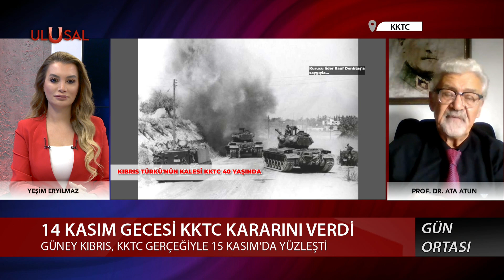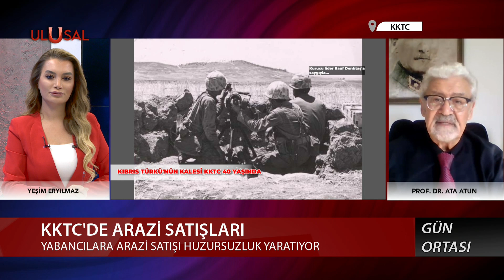Güney Kıbrıs, KKTC gerçeğiyle 15 Kasım'da yüzleşti! - Prof. Dr. Ata Atun - Yeşim Eryılmaz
Yeşim Eryılmaz'ın sunduğu Gün Ortası'na konuk olan KKTC Cumhurbaşkanlığı Eski Danışmanı  Prof. Dr. Ata Atun, KKTC^nin kuruluşunun 40. yılı hakkında önemli açıklamalar yaptı.

AE-1123